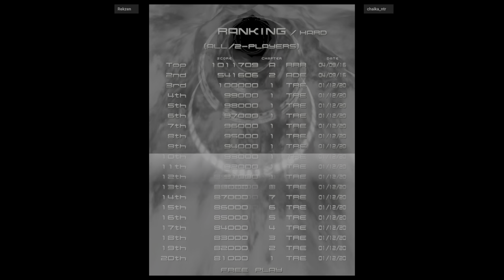Ikaruga - Rekzen VS chaika_ntr 🇨🇱🇨🇱 Fightcade 2 flycast_ikaruga